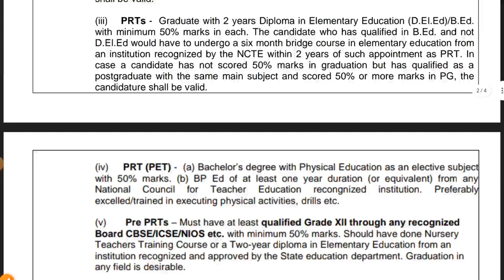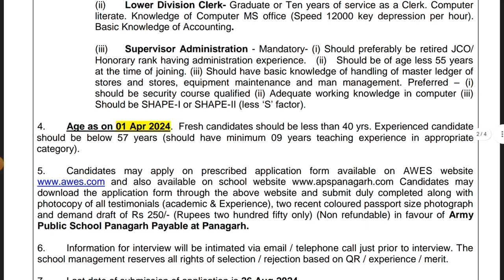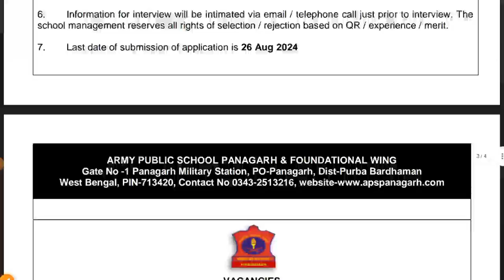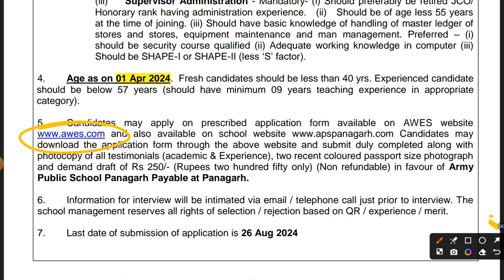ARMY SCHOOL LSB VACANCY 2024 | APS RECRUITMENT PRT TGT PGT PRE PRT 2024 | MITHUN SINGH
APS/AWES TEACHER RECRUITMENT 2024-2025 | ARMY SCHOOL VACANCY 2024 | MITHUN SINGH

ARMY PUBLIC SCHOOL VACANCY 2024 | APS/AWES PRT TGT PGT RECRUITMENT 2024 | MITHUN SINGH

YouTube Description:

Welcome to Mithun Singh's channel! In this video, we will cover everything you need to know about the ARMY PUBLIC SCHOOL VACANCY 2024. We’ll discuss the APS/AWES PRT, TGT, and PGT recruitment process, eligibility criteria, application details, important dates, and tips to help you prepare effectively. Whether you're a fresher or an experienced educator, this video will guide you through the entire process of securing a teaching position at Army Public Schools. Don't miss out on this opportunity to join a prestigious institution!